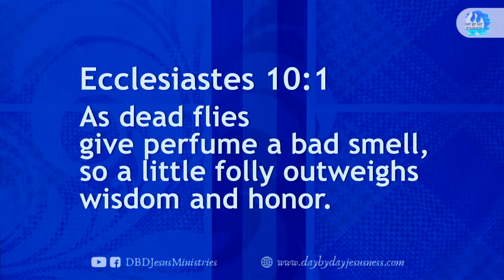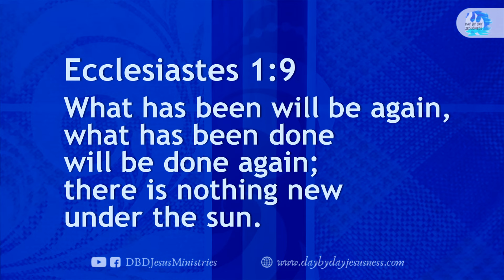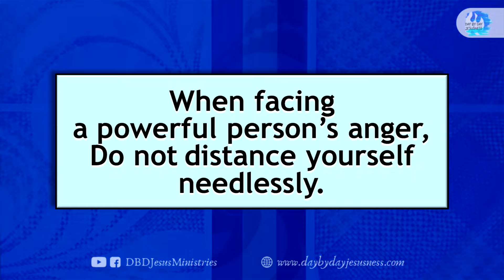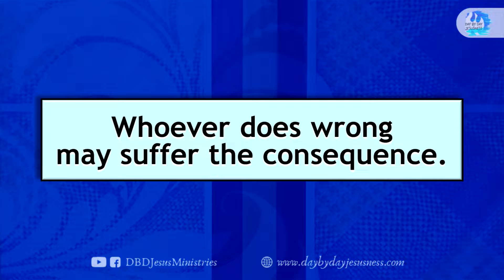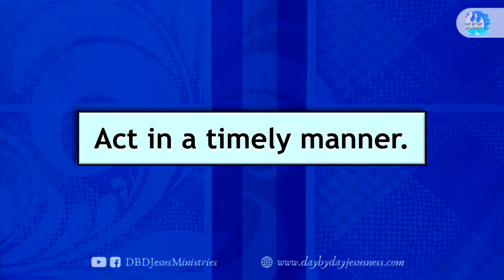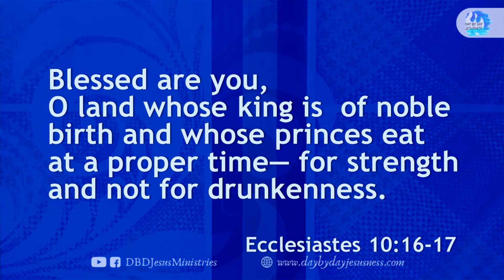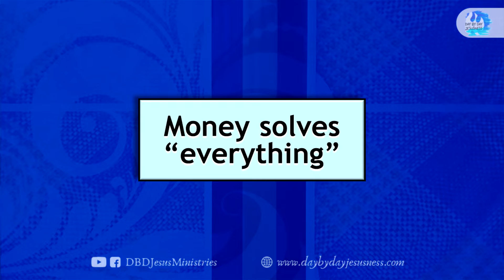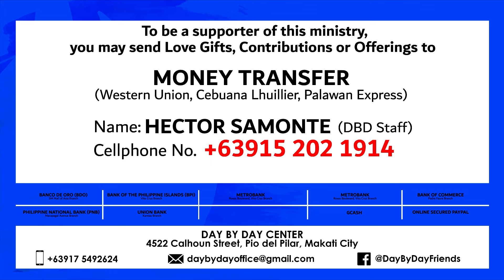Life Lessons From Ecclesiastes 10 - Ed Lapiz (2024-08-21)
KUYA ED LAPIZ MESSAGE
21 August 2024

per bank.

Bank of the Philippine Islands Vito Cruz Branch
Account name:
Metrobank Roxas Boulevard, Vito Cruz Branch
Account name:
US$ Account No.:
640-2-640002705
Account name:
Current Account No.:
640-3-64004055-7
Bank of Commerce Padre Faura Branch
Account name:
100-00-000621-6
Banco de Oro SM Mall of Asia Branch
Account name:
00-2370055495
Philippine National Bank Macapagal Avenue Branch
Account name:
Union Bank Kamias Branch
Account name: